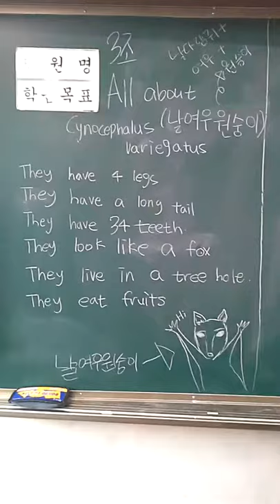Inju2015 105 All about cynocephalus variegatus